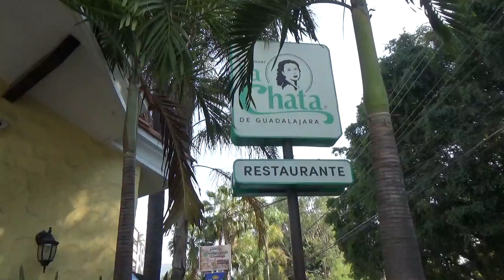Óscar Ábrego: «Si gana AMLO, no pasa nada» 210418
Con precisión analiza y concreta Óscar Ábrego el panoramo electoral nacional y estatal, piensa que si triunfa AMLO no habrá un drama nacional, confía en el «poder ciudadano», sobre los «poderes fácticos».